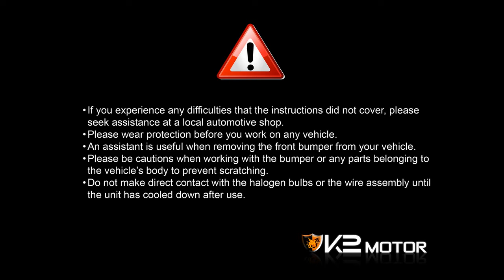K2 MOTOR DEMO VIDEO: 5 PIPES MUSIC AIR HORN 12V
K2 Motor Corporation is the Ultimate Source for Automotive Lighting. We carry quality automotive lighting and parts at unbelievably low prices. We are always working to provide the best deals on our auto parts and accessories. All of our products are produced by our trusted and certified manufactures to perform, if not better, like factory items. In order to make sure you find the product(s) you are looking for, we have more than 3,000 items available, including our unique K2 Motor products that are developed by our very own Research & Development team in order to bring vast selections for our customers to choose from. All of our customer service staffs are required to go through extensive product knowledge training to best answer your questions in regards to any of our products and store procedures.